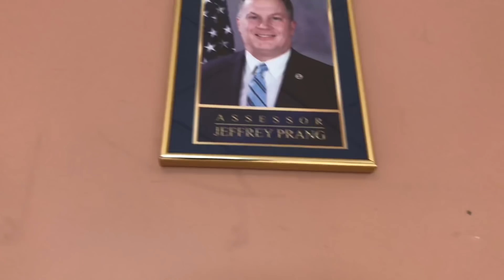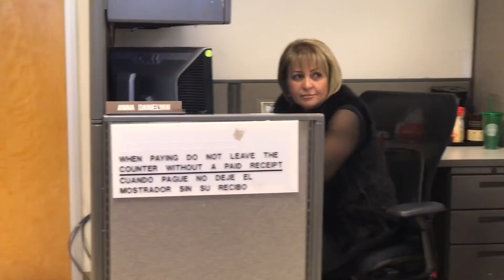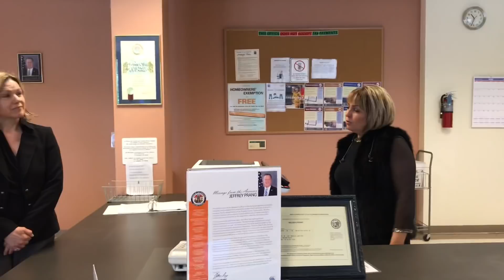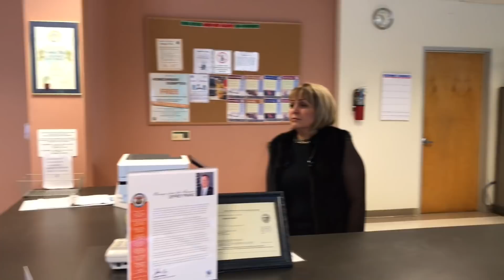8 Public Servants EDUCATED. (First Amendment Audit In Los Angeles County)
Help keep NS182 on the road!

5 women (public servants) were educated as well as sleepy Steve.